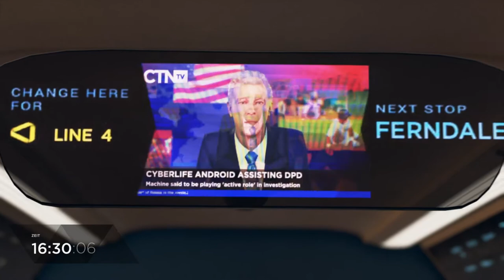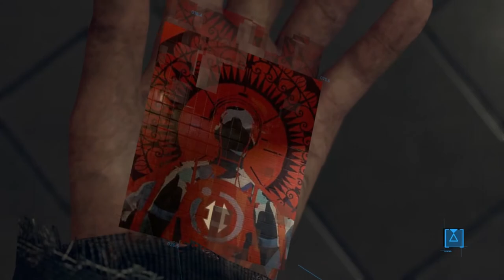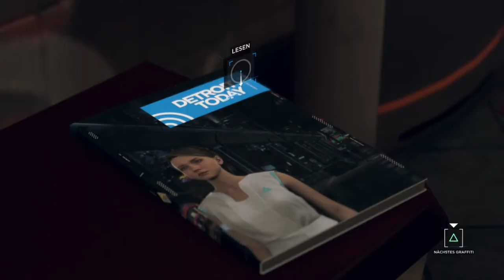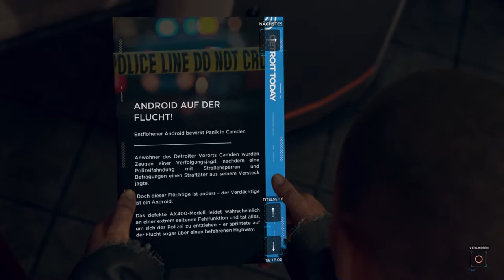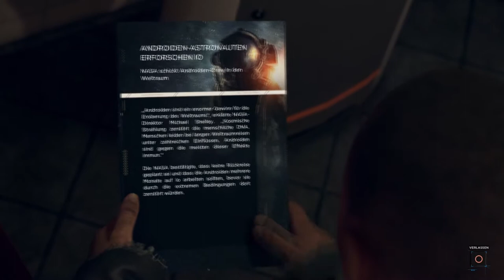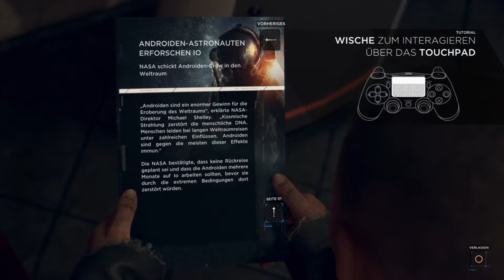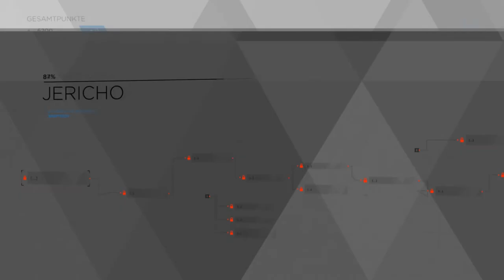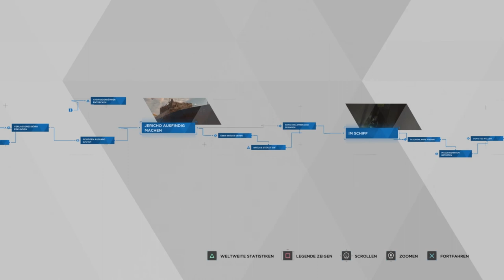Auf der Suche nach Jericho - Detroit Become Human - #12